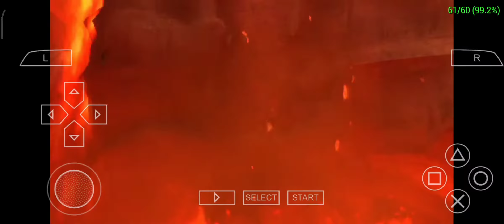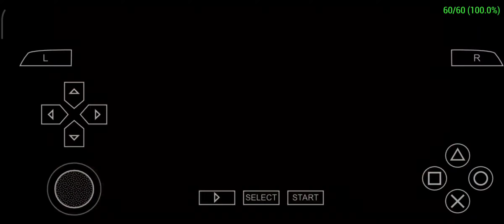GOD OF WAR GHOST OF SPARTA GAMEPLAY 2